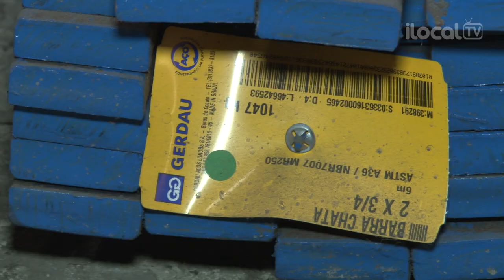Distribuidora de aço para projetos variados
Procurando uma fornecedora de aço e ferro para projetos e obras na região metropolitana de São Paulo? A Aço e Ferro Guilherme está entre as empresa mais tradicionais do mercado.

Atendendo serviços variados em construção civil, indústria e comércio com estoque permanente e frota própria.

Chapas, tubos, barras e vigas produzidas pelas maiores siderúrgicas do Brasil. Qualidade, variedade e preços competitivos.